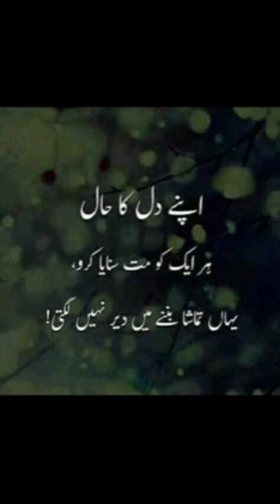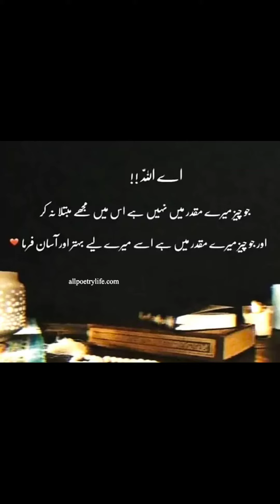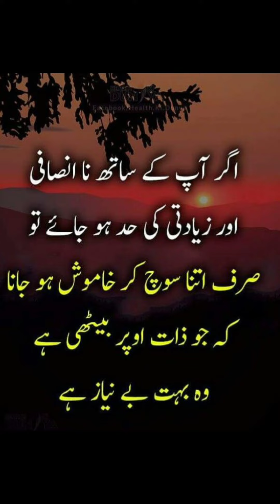دعا کرنادعامانگنا duakarna duamangna #💗💕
dua karna
karna
dua karna ali akber
mile tumse bichad ke hum mere sajan dua karna,dua karna song

islamic quotes
islamic quotes
islamic stories
aqwal zareen
islamic quotes in urdu hazrat ali
aqwale zareen
urdu aqwal
aqwal e zareen from quran in urdu books
heart touching islamothers al zareen
islamic stories
hazrat ali ke aqwal e zareen
urdu aqwal e zari
aqwal zareen
aqwale zareen
aqwal e zareinw
دعا کرنادعامانگنا

Hamare Pyare  Nabi Hazrat Muhammad'ﷺ Ke aqwal e zareen دعا کرنادعامانگنا

That Quotes by Haszat Muhammad'ﷺ, Hazrat Alip

Pleallhsemoha
And Shere this to others silairami aqwalezareen hazrataliquotes harttouching parindonsesikha sikha hazrataliquotes hazarataliquotes duakarna duamangna dua #